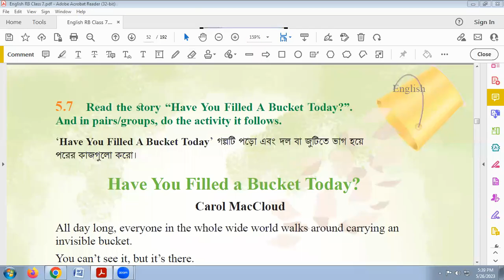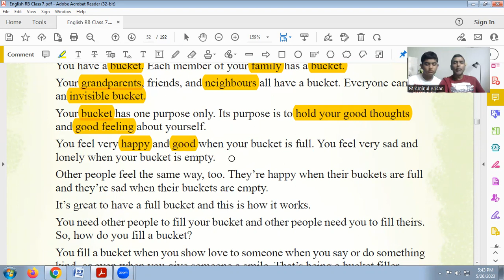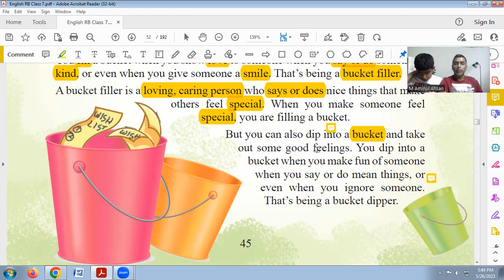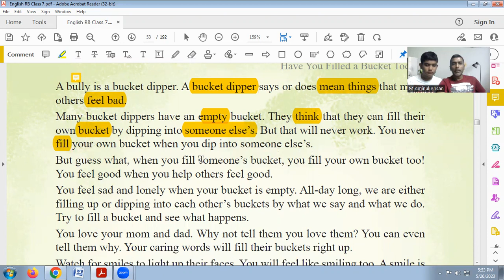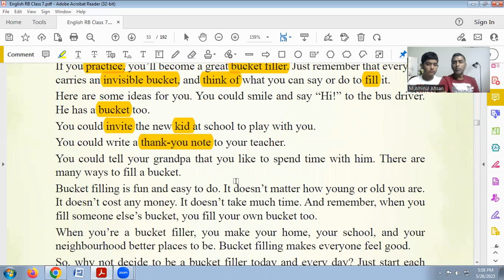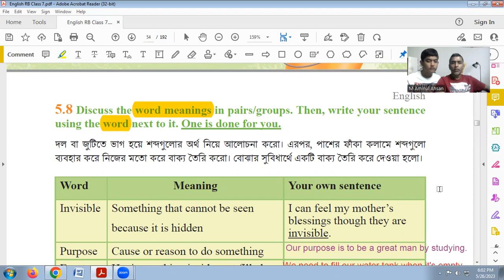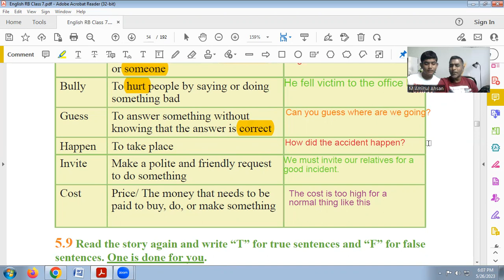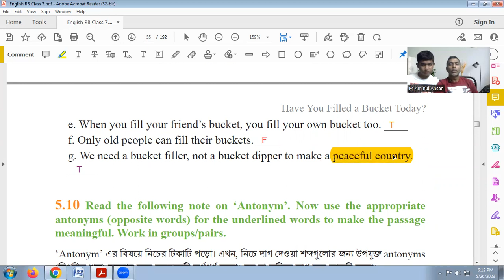English | Class: 7 | Have you filled a bucket today? | 5.7 | 5.8 | 5.9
A discussion from units 5.7 to 5.9 on chapter 5 titled 'Have you filled a bucket today?' from the textbook 'English' for the students of Class 7 in Bangladesh for the academic year 2023. Includes details explanation on questions, answers from the respective units and in-depth aspects of understanding and writing central theme of a story and it's characteristics.